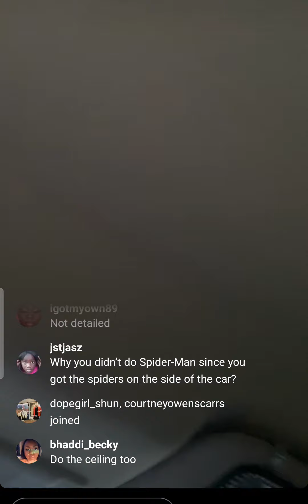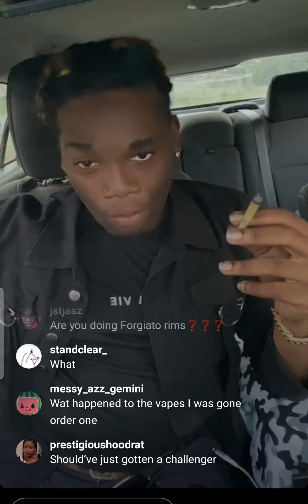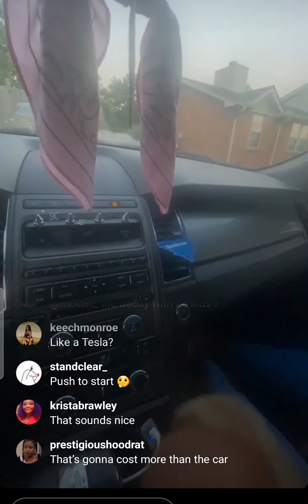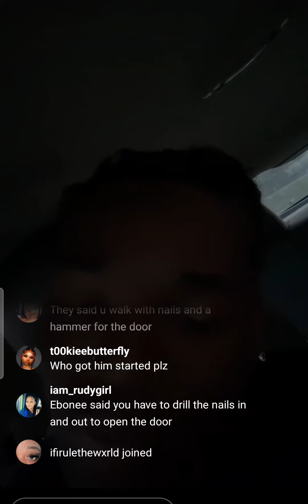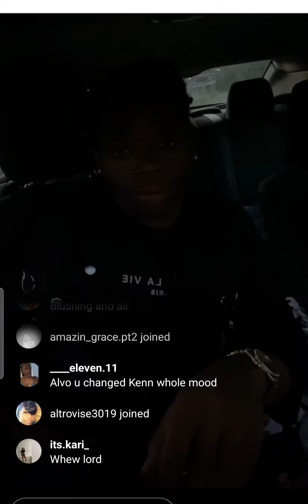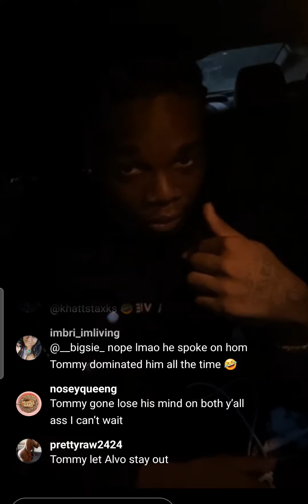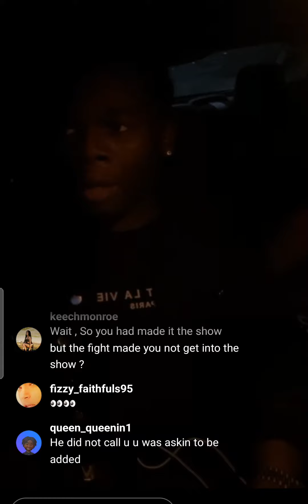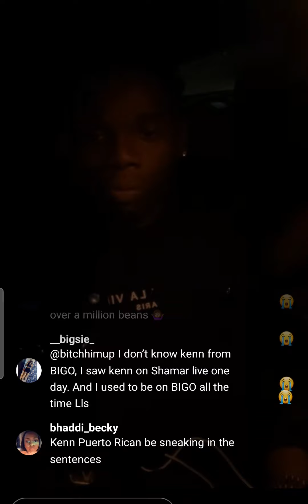ken no barbie plan on remodeling his car & go live with alvo. ken is blushing ☺️ real bad